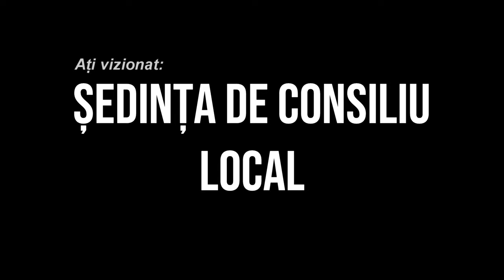RACACIUNI - Sedinta Consiliului Local din 13 aprilie FILMARE EXCLUSIVTV 4K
RĂCĂCIUNI, județul Bacău - Ședința Consiliului Local din 13 aprilie FILMARE EXCLUSIV TV 4K.

Vizionare plăcută !

ROMANIA KEYWORD PRO PLUG-IN:
metaverse,
meta vers,
metavers,
metavers romania,